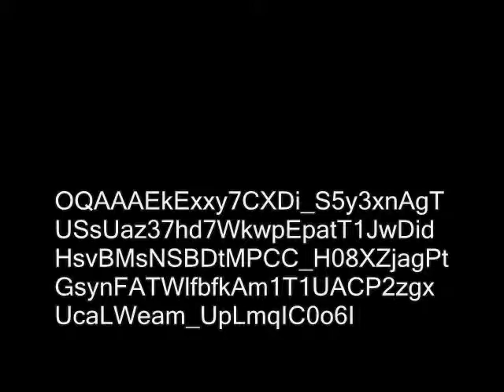anjos do futebol é anjos da bola